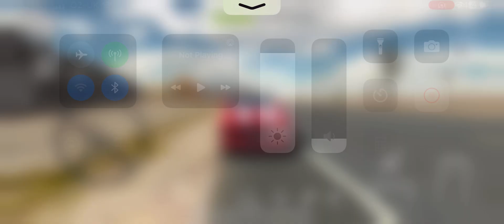I have modified my Toyota Corolla In Car Parking Multiplayer I have modified it even more